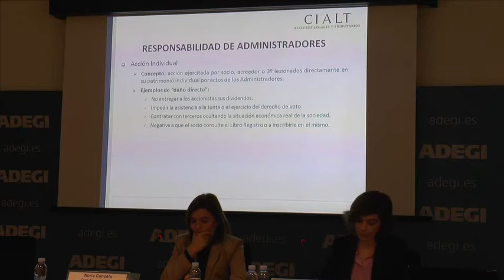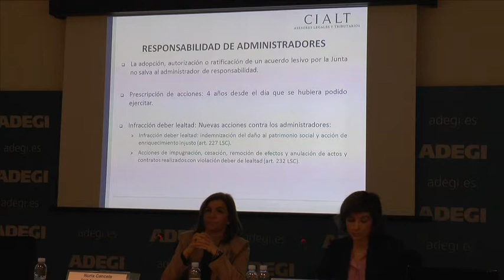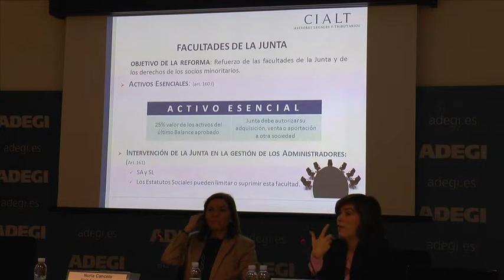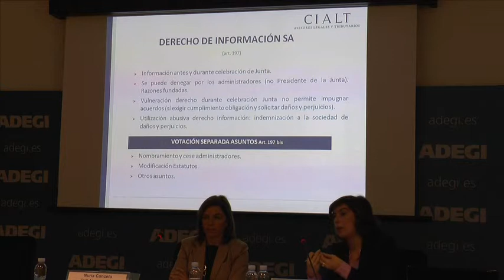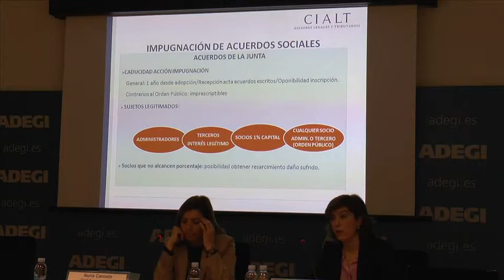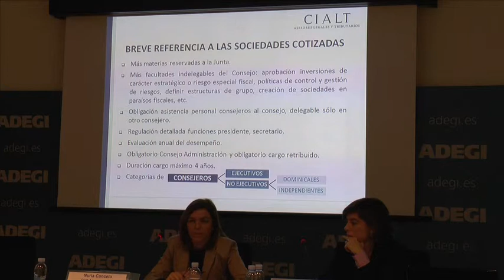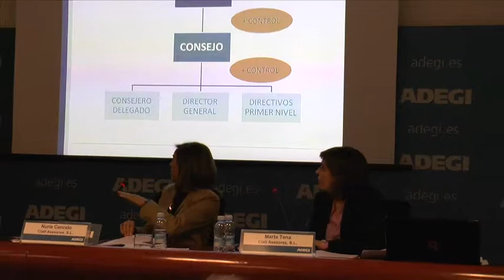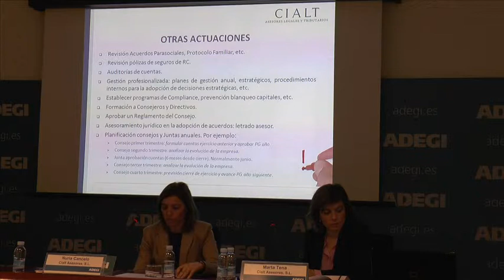JornadasAdegi: Reforma Mercantil: Obligaciones de Socios y Consejeros de Empresas. Parte II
Abstract y Programa de la jornada organizada en Adegi con la colaboración de Cialt Asesores:

Recientemente ha entrado en vigor la Ley 31/2014, de 3 de diciembre, por la que se modifica la Ley de Sociedades de Capital para la mejora del gobierno corporativo.

Esta reforma afecta a importantes cuestiones referidas principalmente a los órganos de gobierno, Junta de Accionistas y Consejo de Administración, siendo el objetivo de la misma mejorar la transparencia, profesionalidad y rigor en el funcionamiento de estos órganos.

La nueva regulación contenida en esta Ley afecta a todo tipo de empresas con independencia de su tamaño y su actividad. Es decir, tanto las sociedades cotizadas, que tendrán una regulación específica, como todas las sociedades anónimas y limitadas van a tener que aplicar esta ley y adaptarse a la regulación prevista.

Es de vital importancia que los socios/as, administradores/as y directivos/as de las empresas conozcan la nueva normativa y se adecúen a la misma, por ejemplo, adaptando sus estatutos y su funcionamiento interno para gestionar sus sociedades de forma adecuada y evitar los riesgos que una mala gestión puede ocasionarles.

¿Cómo regular la retribución de los administradores/as? ¿Qué órgano es competente para decidir la compra de activos significativos? ¿Quién puede despedir al gerente o directivos/as de primer nivel? ¿Quiénes son responsables de la gestión de la empresa? ¿Cuántos consejos de administración son ahora obligatorios? ¿Qué funciones no pueden delegarse en consejeros/as delegados/as?, etc.

Son muchas las cuestiones y dudas que se suscitan a raíz de esta reforma que todos los socios/as, consejeros/as y directivos/as de empresas deben conocer. En estas jornadas  que organizamos con CIALT Asesores S.L., se expondrán las principales materias que han sido objeto de reforma con ocasión de esta Ley y realizarán recomendaciones para la adaptación de las empresas a la misma.

PROGRAMA:
9:30 h:  Presentación
Patxi Sasigain Director de Competitividad e Innovación de ADEGI

9:45 h:  Reforma de la Ley de Sociedades de Capital

Consejo de Administración

    Estatuto de los administradores: deberes de diligencia y lealtad. Ejemplos.
    Retribución de los administradores.
    Competencias del Consejo, facultades indelegables en Consejeros delegados.
    Conflictos de interés de los administradores.
    Responsabilidad de los administradores: nuevas personas responsables.

Junta de Socios

    Conflicto de interés del socio, votación separada acuerdos.
    Nuevas competencias de la Junta.
    Derecho de información.
    Impugnación de acuerdos.

Otras cuestiones

    Breve referencia a las sociedades cotizadas.
    Libros telemáticos, nuevos límites para cuentas anuales, etc.

Nuria Cancelo. Socia de CIALT ASESORES, S.L.
Marta Tena. Abogada de CIALT ASESORES, S.L.